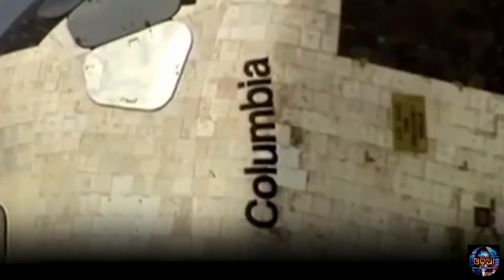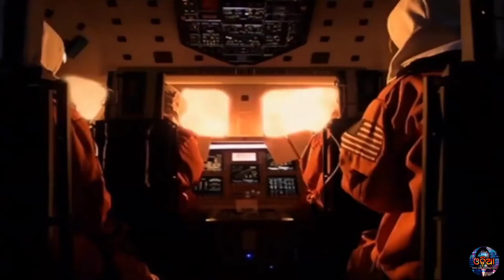ନାସା ନେଇଗଲା କଳ୍ପନାଙ୍କ ଜୀବନ || What happens with Kalpana Chawla's space shuttle in odia || Odia facts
About our channel:
Odia facts & information  is a Odia fact channel.Here you can watch Intresting and mysterious facts in odia language only .This is an Odia facts channel, in this channel only education is given in Odia. we will release many episodes so that you will enjoy more.

odia dhaga
Interesting Question with Answer
odia gk

odia mystery video।। mystery in odia।। odia mystery ।। odia news।। mystery video odia।। odia moral story।। odia video।। mystery odia video।। odia rahasya।।odia।।odia kahani।। odia online।। odia rahasya video।। odia rahasyamaya kahani।। odia mysterious।। odia mysteries video।। odia viral video।। odia funny mystery video।। odia mysteryus video।। odisha news।। odia mystrius video।। mysterious odia।। odia bohu।। odia mysterious video।। odia tv dunia।। mystery odia।।odia updates ।।

Interesting Odia

©️All the pictures and video clips used in this episode are for examples and educational purposes only

😊😊 I am not owner of any content which i used in my video. All The resource like pictures or video clips from google or any other helpful site which help us to explain our video nicely or deeply. so i credit to my all work to all the respective owners. if i used any other's content then i will definitely credit to him thanks. i hope all owner understand to me if i used some content in my videos